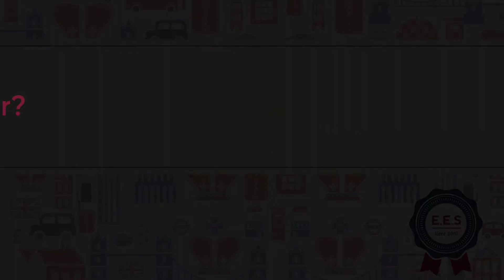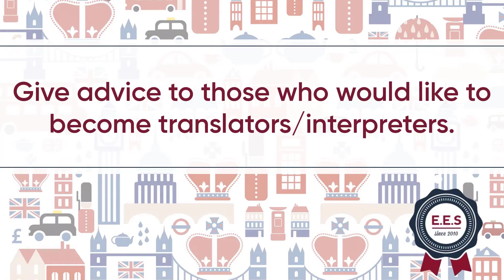Translation and Interpretation in Expert English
Elena answers the following questions:

1. What types of translation do you and your colleagues do at EE?
2. Can you work as interpreters?
3. Do you have a degree?
4. Can you name any projects that you are really proud of?
5. What qualities should a translator possess?
6. What qualities should an interpreter have?
7. Can anyone become a translator?
8. Can anyone who knows English well work ad an interpreter?
9. Tell about your course for translators?
10. Give advice to those who would like to become translators/interpreters

Команда профессионалов студии научит Вас свободно говорить на иностранных языках вне зависимости от возраста и начального уровня!

Россия, г. Уфа